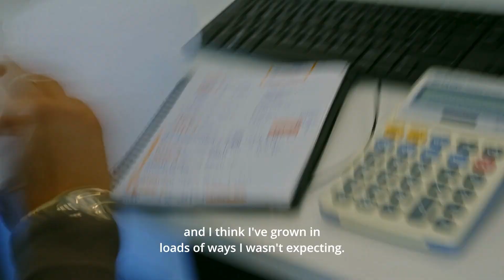Business T Level with Cotswold BMW at Gloucestershire College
Why study a Business T Level? T Levels give you real insight into the world of work, boosting your confidence with the right knowledge to progress your career ✨

In her time a t college, Sophie has been on placement at Cotswold BMW, learning the ins and outs of business, growing her confidence and embracing life beyond school. 👏

Visit gloscol.ac.uk/tlevels to find out more